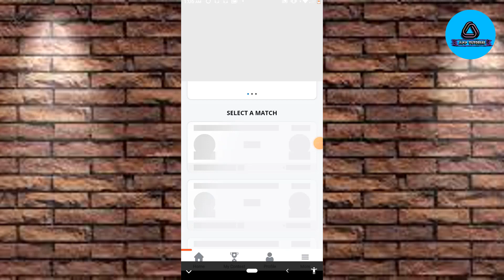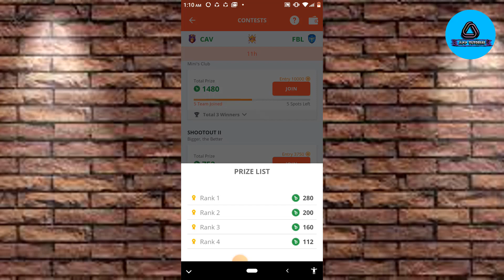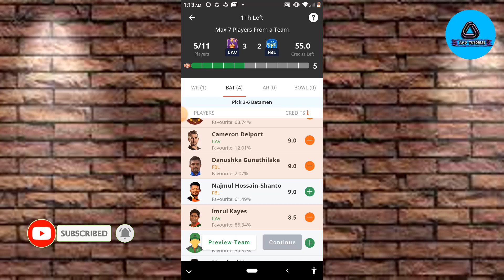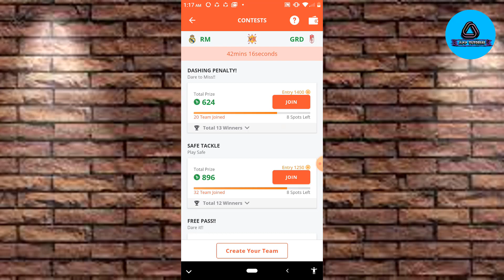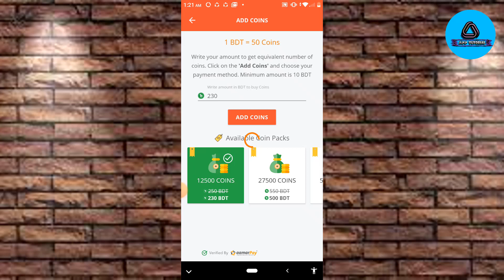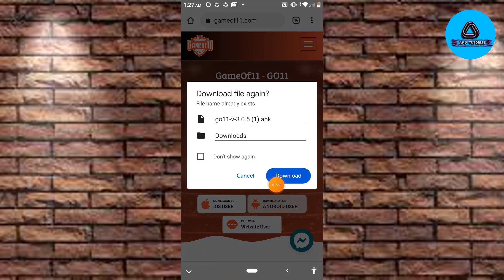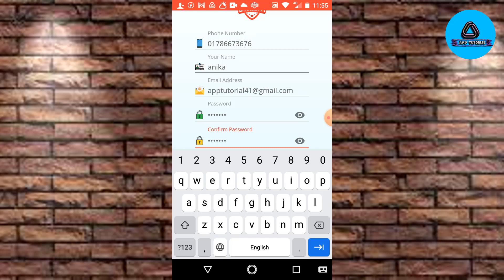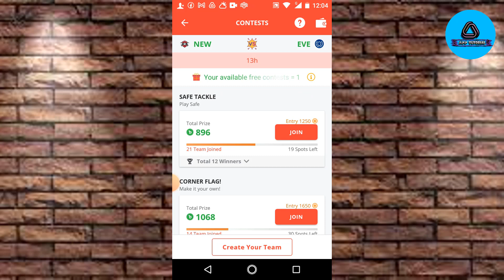Game of 11 - Play To Win। How to Play Game of 11,ফুটবল এবং ক্রিকেট টিম সাজিয়ে প্রতিদিন ইনকাম করুন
The description of Game of 11 - Play To Win App
Gameof11 (GO11) is the first cricket fantasy app in Bangladesh which brings for you the live contests, per game LeaderBoards and daily prizes based on individual games straight to your fingertips.

- Simply Sign Up, create your team, select your Captains and join the Contests.
- While upon login you will find the current games and by selecting one of those you can create your team from the two teams.
- Every player from each team has individual buying points and you must create your team within your given points.
- Choose your players wisely and start Playing by joining the Contest.

Each game consists of different prize schemes. Be on top of the LeaderBoards and Win big prizes!

Be Expert!

Test your knowledge about the game by putting your team together. Involve in practice games for testing your skills and move to the top ties contests.

Be Smart!

Update yourself by gathering the knowledge about players' current condition, playing XI, weather and keep track of real matches for the game and to gear up your skills. Follow individual team list to see who is playing and who is not.

Play Game of 11 & Win!
Show More
Game of 11 - Play To Win App 1.0.0 Update
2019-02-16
- Upcoming Match List
- Contest Joining
- Track LeaderBoard
Game of 11 - Play To Win Tags
Sports